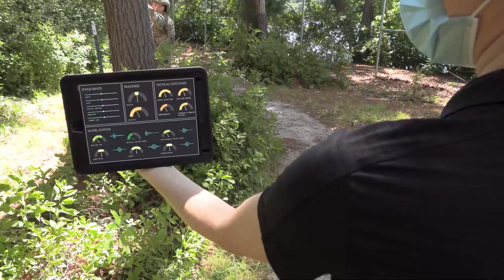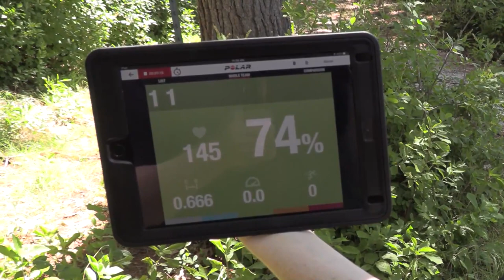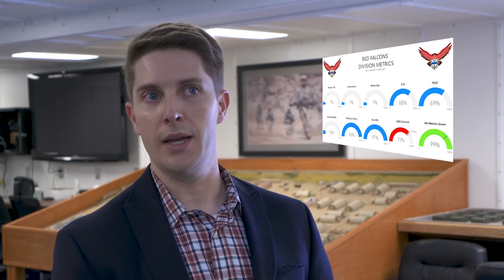Measuring and Advancing Soldier Tactical Readiness and Effectiveness (MASTR-E) 72-Hr Field Study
MA, UNITED STATES
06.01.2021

MASTR-E measures, predicts, and enhances close combat performance with sensors, data-driven decision aids, and targeted interventions to maximize Soldier lethality.
The 72 Hour Field Study (72HFS), a component of the MASTR-E program, simulates a series of battle drills for platoon-sized elements that include movement to contact, loaded ruck march, and dynamic live-fire marksmanship. Through the simulations, the field study measures, enhances, and predicts close combat performance and lethality at the Squad level.

Film Credits: Video by David Accetta
U.S. Army Combat Capabilities Development Command